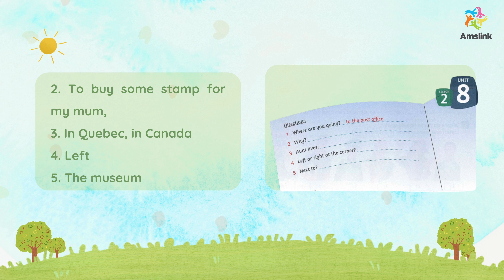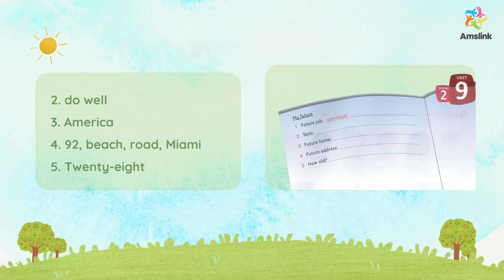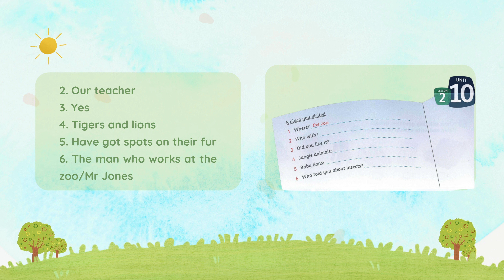LUYỆN NGHE TIẾNG ANH CAMBRIDGE - FLYERS |Listen and write (Unit 8 - 10) - Có đáp án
🎧 NGHE CAMBRIDGE - NÂNG CAO KỸ NĂNG NGHE CÙNG AMSLINK 🎧
Listen and write

Luyện nghe và giải bài tập giúp rèn luyện thói quen lắng nghe chủ động và nâng cao kỹ năng nhanh chóng.

Hướng dẫn làm bài tập:

Bước 1: Đọc kỹ câu hỏi của bài và quan sát từng bức tranh, xem các đáp án cho trước
Bước 2: Nghe lần 1, quan sát, thu thông tin qua đoạn băng và tìm câu câu trả lời đồng thời ghép các đáp án thật nhanh
Bước 3: Nghe lần 2, kiểm tra lại các đáp án và hoàn thiện bài.
Bước 4: Kiểm tra đáp án

Kiên trì luyện tập tiếng Anh mỗi ngày để nâng hạng mọi kỹ năng. 📚

00:00: Intro
00:05: Unit 8: Places and Directions
01:16: Unit 9: In the future
03:23: Unit 10: The past, present and future
04:40: Outro